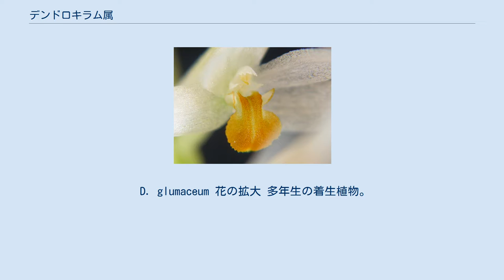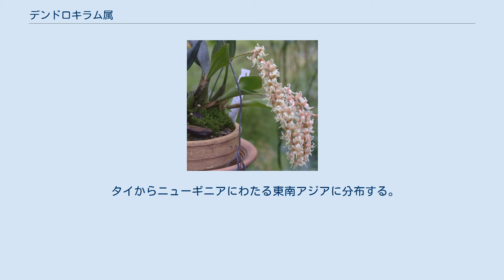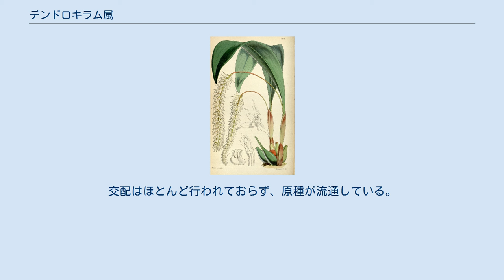デンドロキラム属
グルマケウム 図版 デンドロキラム属 Dendrochilum は、ラン科植物の一群で、偽球茎に葉を一枚だけつけ、細長い穂状に花を着け、花序は垂れ下がる。
 D. glumaceum 花の拡大 多年生の着生植物。
偽球茎は紡錘形から卵形で多数を密生する。
偽球茎は一節からなり、先端に単一の葉をつける。
葉は革質で、幅広いものから細長いものまであるが、柄があってやや肉厚。
 花は偽球茎の先端に出る。
葉の後に出るものと葉と共に出るものがあり、花茎の一部が葉と癒合する例もある。
いずれにしても花は細長い花茎の上に多数を2列に着け、細長い尾状に垂れ下がるが、立つ種もある。
 花は赤っぽい色のものもあるが、多くは白から黄色、緑と比較的目立たない色で小さいものも多く、時にごく小さくて目立たないほど。
芳香の強い種が多い。
 花弁はほぼ同型、側萼片もほぼ同型で、より大きい。
唇弁は単一かまたは三裂するが、側裂変は小さい。
ずい柱の側面に糸状の長い突起がある。
花粉塊は四個。
 なお、名前は『木』と『唇弁』の意で、樹上に着生し、唇弁が目立つことからの命名である。
細長い花序から『首飾りラン』の愛称を持つ。
 タイからニューギニアにわたる東南アジアに分布する。
樹上や岩の上に着生する。
地上性の種もある。
 1997年にこの属の種をとりまとめた研究では271種が認められたが、それ以降も新種の発表が行われている。
 系統的にはセロジネ属に近いとされるが、ずい柱に突起を持つことや、小さい花を多数着けることなどで区別される。
 花を観賞することを目的に洋ランとして栽培される。
交配はほとんど行われておらず、原種が流通している。
香りのよいランとしても定評がある。
 ^ 以下、主たる記述は唐澤監修(1996)p.230 ^ 土橋(1993)p.191 ^ Pedersen et al.(2004)